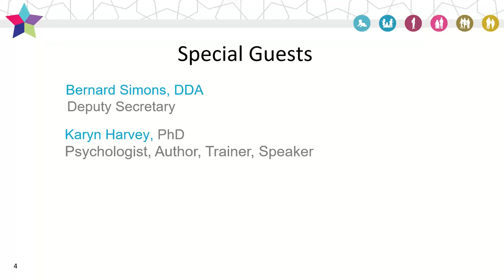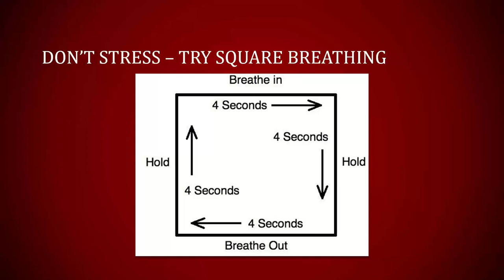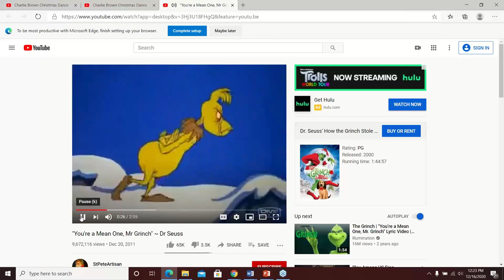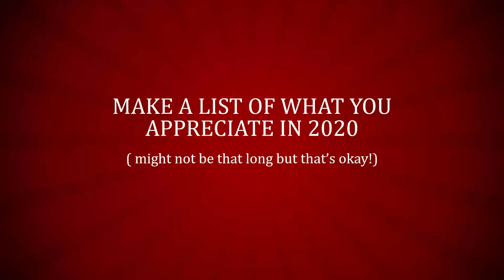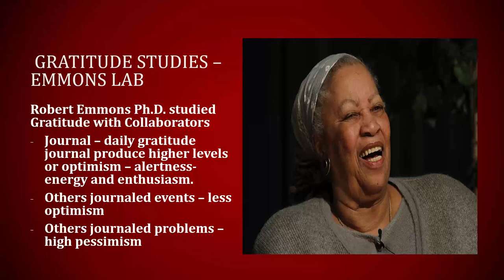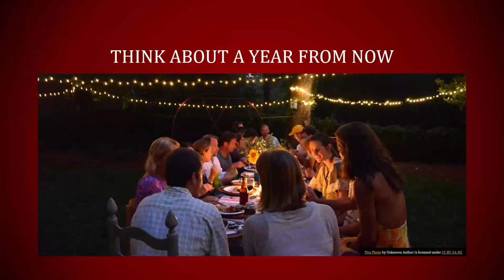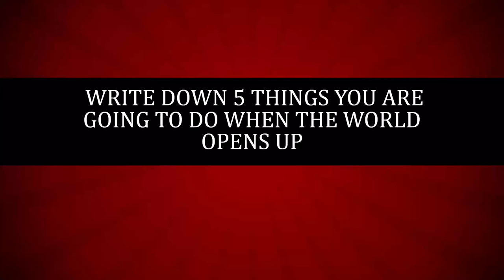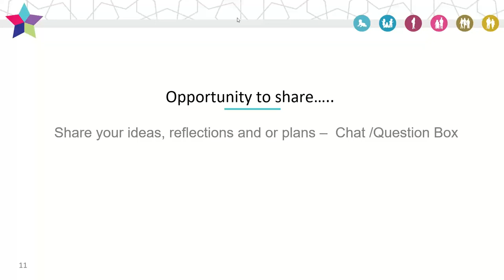2020 12 16 12 01 Maryland Community of Practice for Supporting Families Webinar Series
This webcast session #15 on Maryland Developmental Disabilities Administration (DDA) Community of Practice "Holiday Cheer-ing Up".  This session is facilitated by Mary Anne Kane-Breschi, Director of Family Supports for the DDA .  Her special guests include Dr. Karyn Harvey, psychologist, author, trainer, consultant.